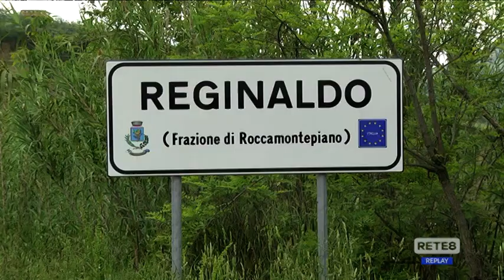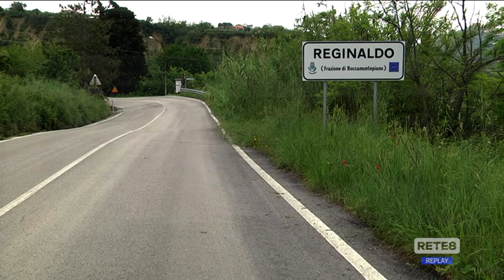Maltempo - Frane, smottamenti e… denunce